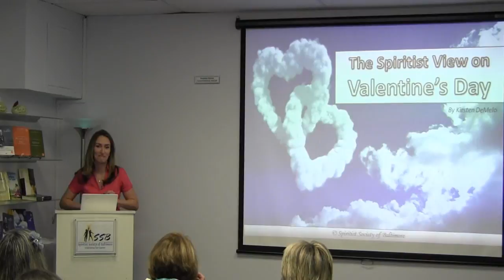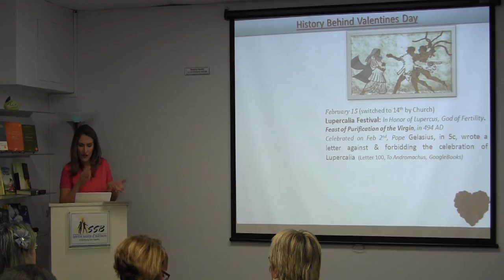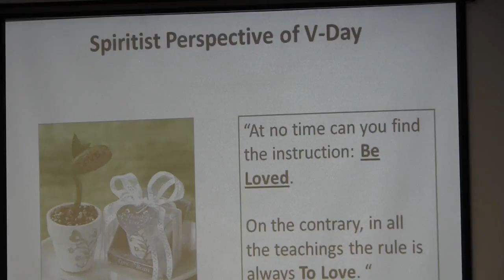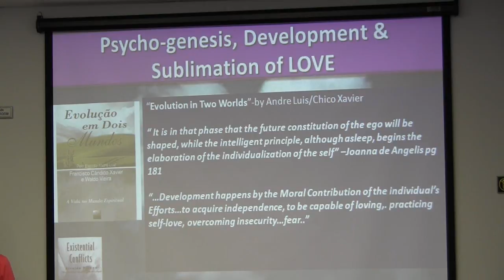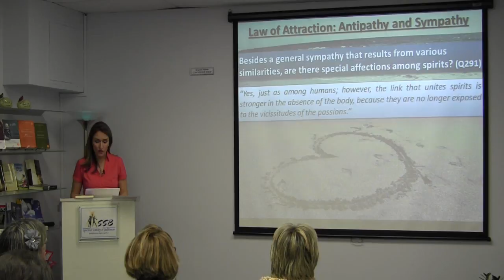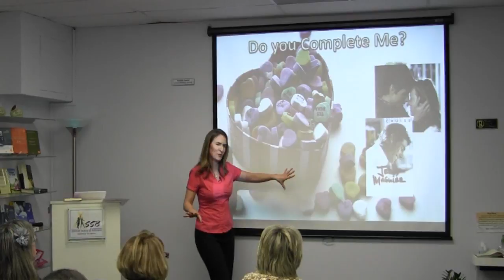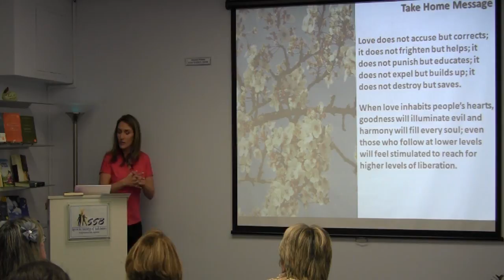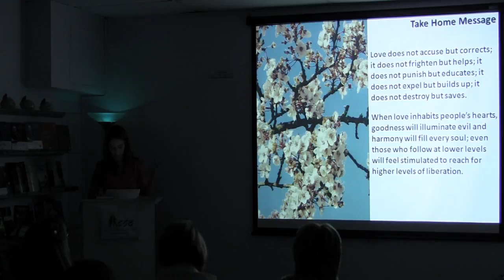The Spiritist View on Valentine's Day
The Spiritist View of Valentine's Day by Kirsten DeMelo presented at the Spiritist Society of Baltimore on Feb 08, 2014 - Baltimore, MD USA.